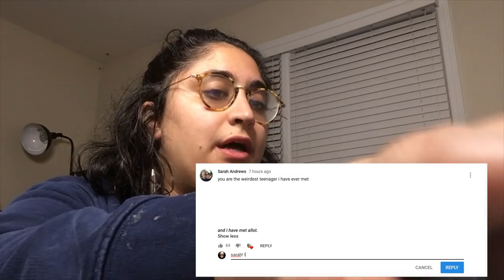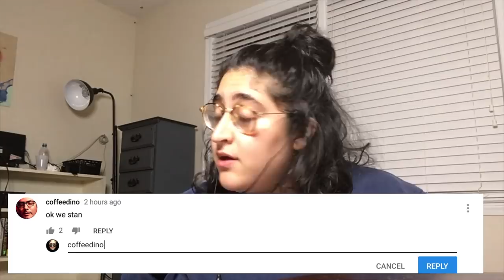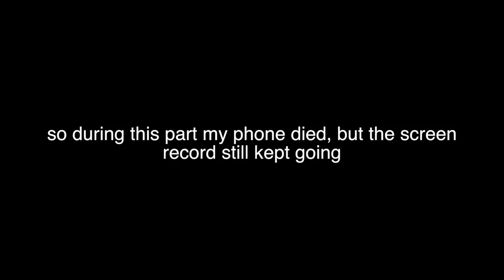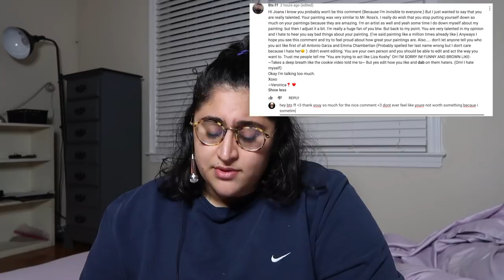i am the adult joana ceddia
allo friends. i love joana and her videos, which is why i thought she would be a great contestant in this dumb series where i reply to famous youtuber's comments as if they were my own comments! xD probably the last video in this series though. lmfao this video sucks but enjoy anyways